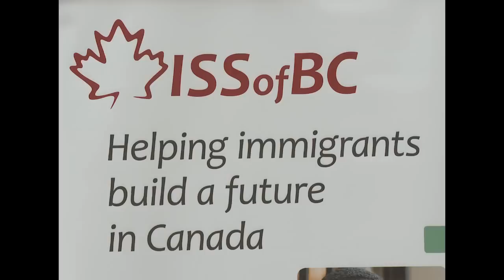ISSofBC World Refugee Day event June 20, 2013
New Tang Dynasty (NTD) Television covers ISSofBC's World Refugee Day event at the Vancouver Public Library including interviews with ISSofBC Settlement Director Chris Friesen, S.O.S Director Alex Charlton, Vancouver City Councillor Adriane Carr and former refugee Diego Cardona. (Language: Mandarin)